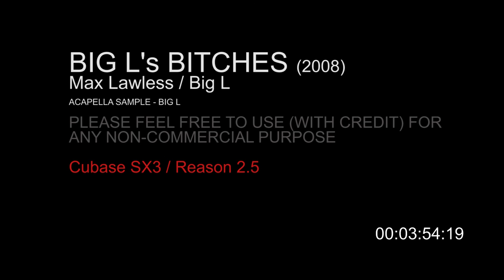Original Music | Big L's Bitches - Max Lawless (2008) [Acapella by Big L]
An archive of old, amateur tunes, produced at home over many years. Please feel free to use them in your (non-commercial) creative work if you like something, all I ask is credit.

P.S.  The rap by Big L was taken from an acapella and put over an original track.  I do not own or pretend to own © for that aspect of this tune and you may run into problems if you use it.  Who knows!